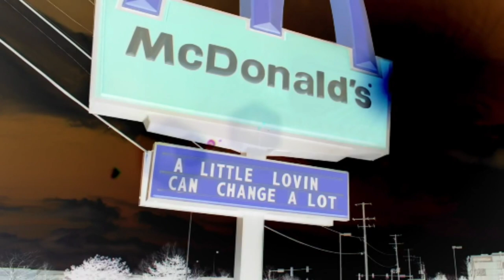(Requested) McDonald's Signs in G-Major 5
Requested by @giolikechikn2712